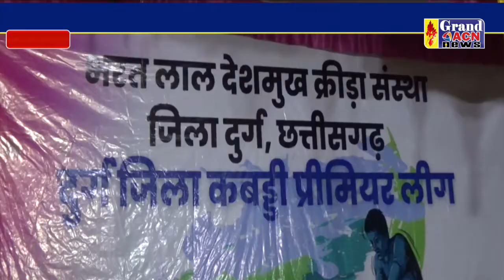Kabddi_Shaheen Khan